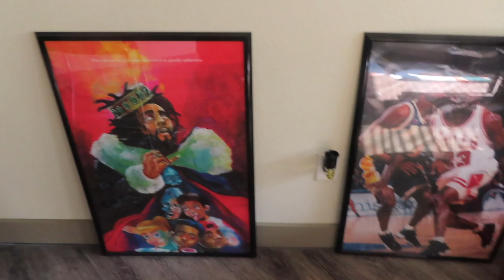Come With me Take Pictures for a Clothing Brand!!! | VLOG